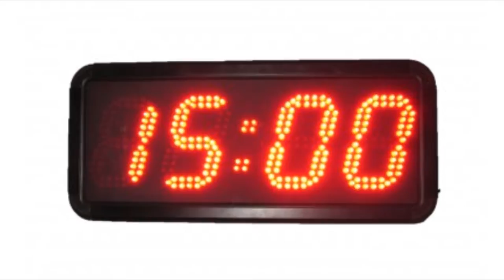CONNAISSEZ-VOUS LES ANECDOTES DE MATDEEZ ?